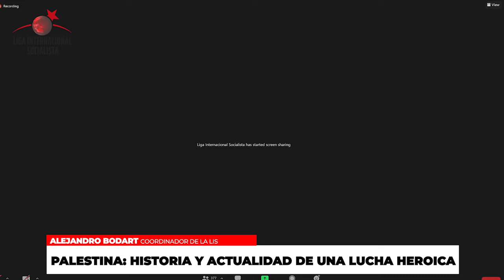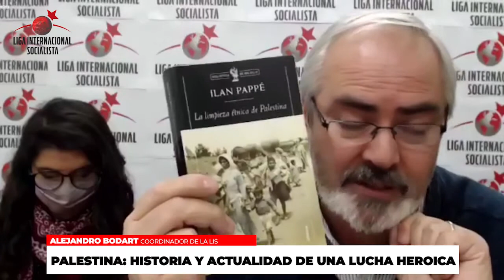Palestina: historia y actualidad de una lucha heroica. Intervención de Alejandro Bodart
La Liga Internacional Socialista organizó un conversatorio sobre la lucha y la resistencia heroica del pueblo palestino. Participaron exponiendo Alejandro Bodart, coordinador de la LIS, Maher Khazaal del Movimiento de jóvenes por el Cambio del Líbano y Chaia Ahmed Baba de la  Juventud del pueblo Saharawi.

Compartimos en esta ocasión la intervención del compañero Alejandro Bodart